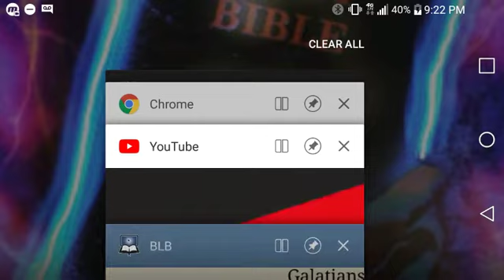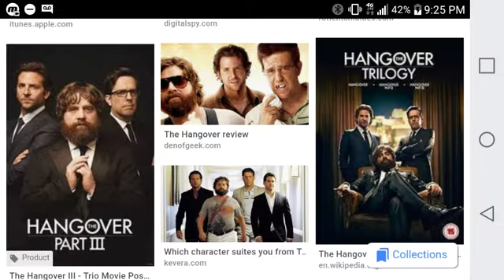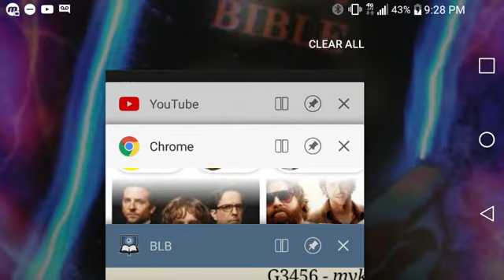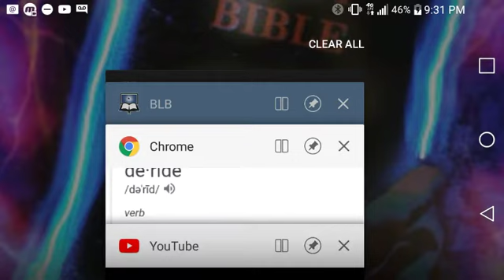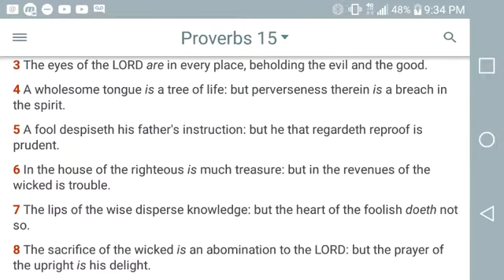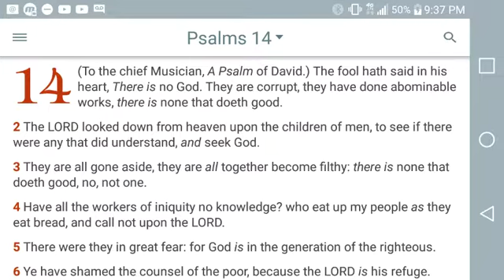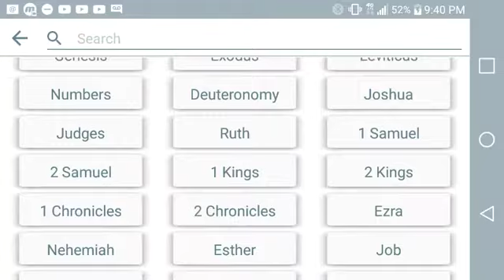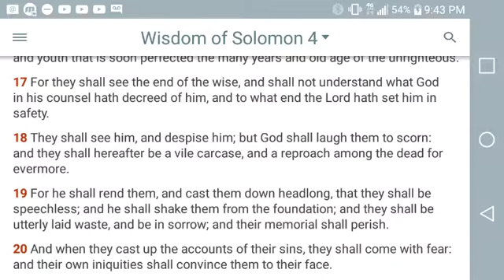"The Last Hangover" Movie Is Complete BLASPHEMY!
Kal Halal Yahawah Ba Ha Sham Yahawashi Ba Ha Sham Rawchaa Qadash. Double Honors To The Apostles And Elders Of GMS, Starting With Apostle Tahar And On Down. Shalawam And Salutations To The Ahchyam Around The Four Corners Of The World Pushing This Sound Doctrine To Seal The Elect Of Israel, Followed By The 1/3 Of Israel.